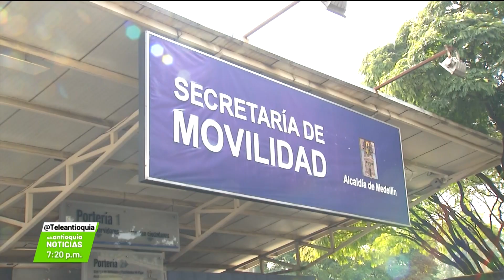Plan para renovar licencias de conducción - Teleantioquia Noticias